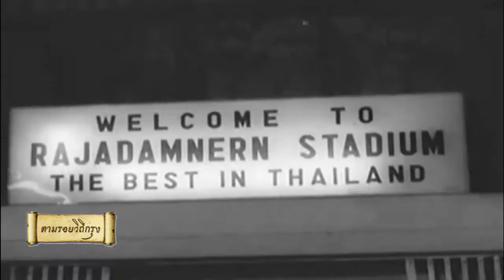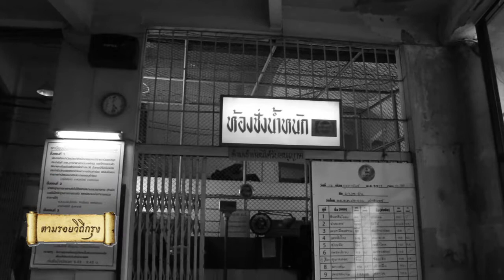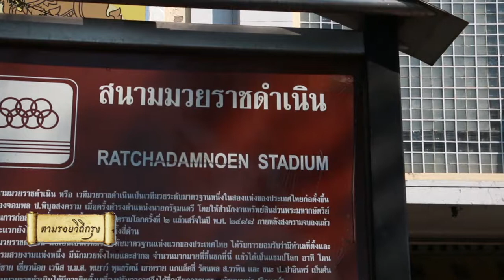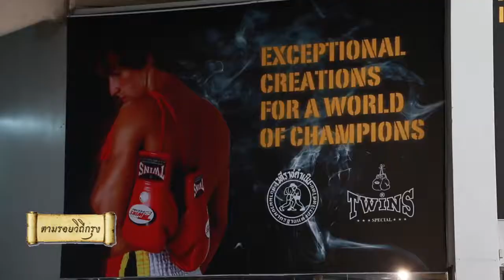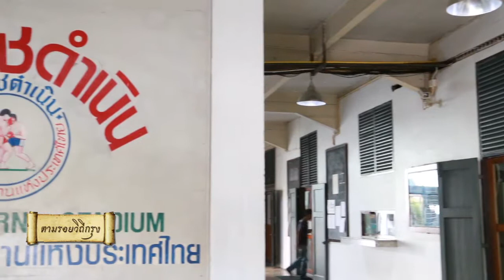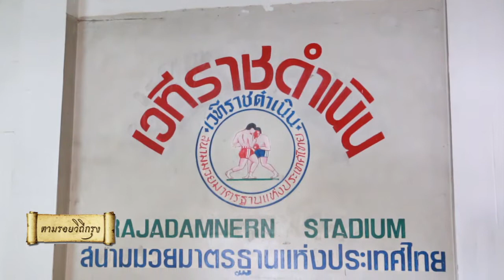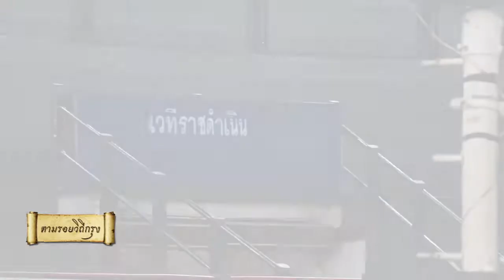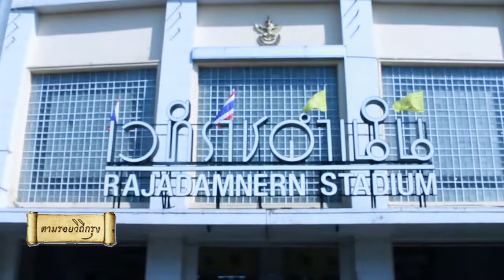ตามรอยวิถีกรุง ตอน แม่ไม้มวยไทย เวทีมวยราชดำเนิน part3